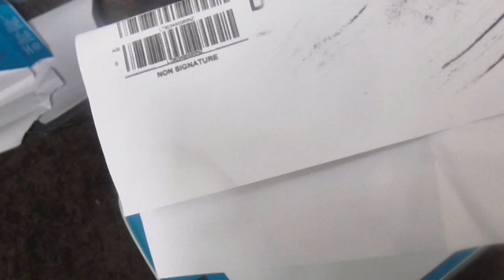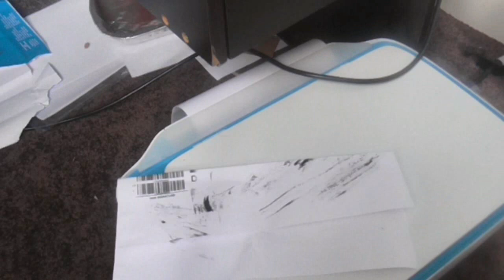Troubleshooting HP Inkjet Printer Only Printing Half The Page FIX